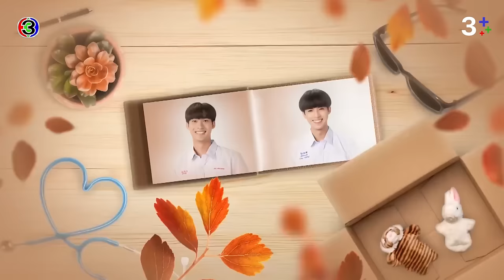[Eng Sub]คุณได้ไปต่อ ToBeContinued EP.3 ตอนที่ 4/4 | 04-03-67 | 3Plus